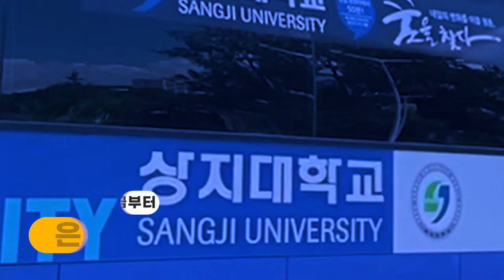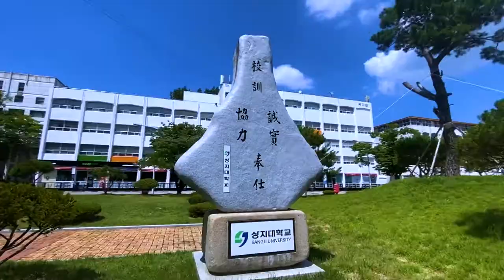[상지대] 제3회 상지대학교 100초 영상공모전 [ 은상 오유빈 "상상해봐,지금부터!" ] 수상작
[상지대] 제3회 상지대학교 100초 영상공모전
[ 은상 오유빈 "상상해봐,지금부터!" ] 수상작

시상식 : 2021년9월28일 상지대학교 입학홍보처